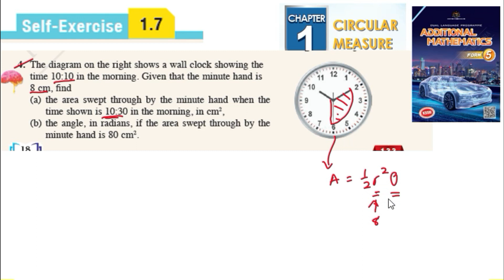Circular measure self-exercise 1.7 Q4 sukatan membulat latihan kendiri 1.7 form 5 add maths kssm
The diagram on the right shows a wall clock showing the time 10:10 in the morning. Given that the minute hand is 8 cm, find
(a) the area swept through by the minute hand when the
time shown is 10:30 in the morning, in cm2,
(b) the angle, in radians, if the area swept through by the
minute hand is 80 cm2.